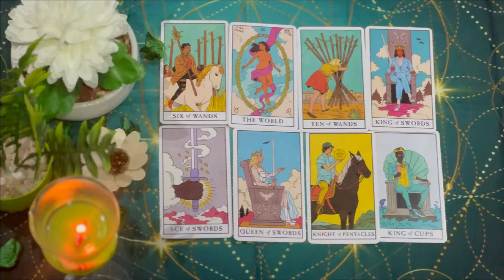LEO I GOT CHILLS🤯 YOUR LIFE BASICALLY CHANGES OVERNIGHT! JUNE 2024 TAROT READING🔮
Leo Love
Leo 2024
Leo today
JUNE